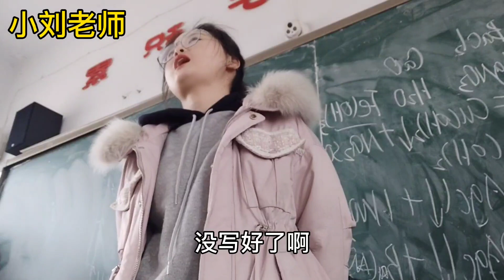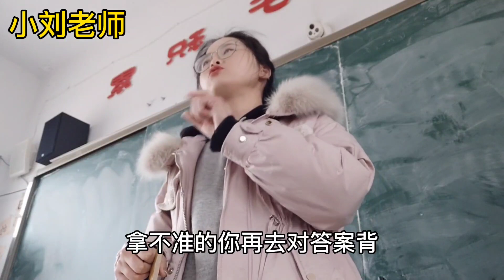新学期第一周，小刘老师就把资料书答案发给学生，学生们很是高兴